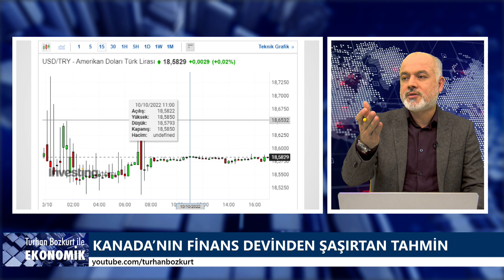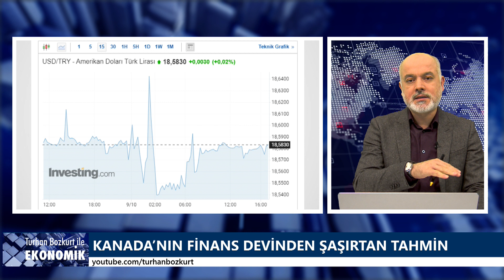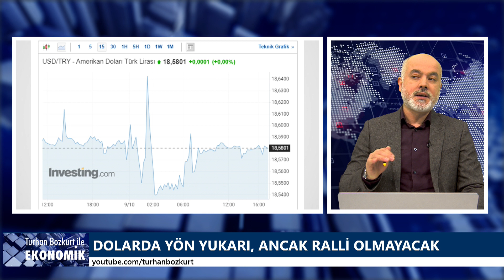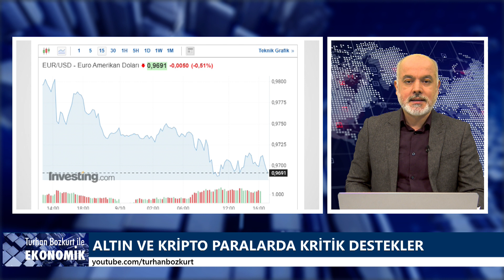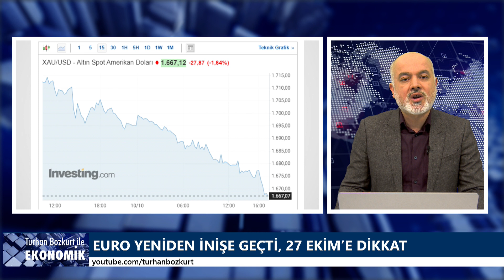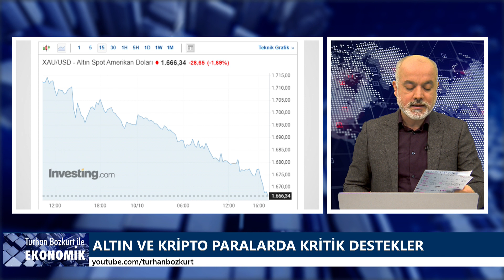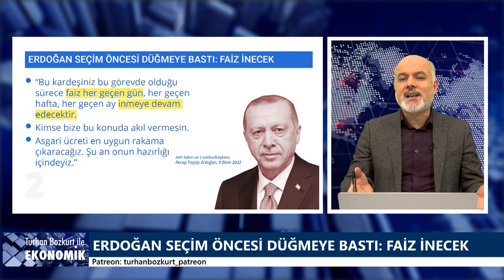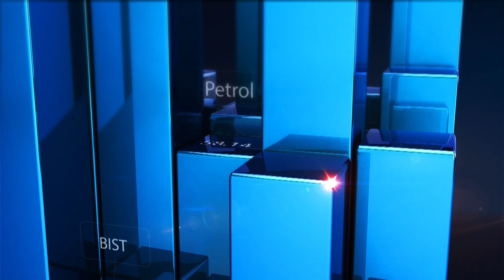Şelale vadisinde o dolar hesabı tutmaz | Turhan Bozkurt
Doların için herkesi şaşırtan tahmin... Dolar 27 TL olur mu? Dolar/TL için 18,90 duvarı ne zaman yıkılacak? Dolarda dip seviye hangisi?

Nöbetçi döviz bürosu hangi dolar/TL için eşikte bekliyor?

Euro/dolar sterlin/dolar pariteleri hangi ana aralıkta iniş ağırlıklı bir seyir takip edecek?

Piyasalarda pastırma yazı kısa sürdü. Spot altın (ons/31,10 gram), gümüş ve kripto para birimlerinde satışlar hızlandı.

Amerikan Merkez Bankası (Fed) ve Avrupa Merkez Bankası (ECB) toplantıları için geri sayım...

Bitcoin'in aylardır 19 bin dolar etrafında patinaj yapması sert satış dalgasının işareti mi?